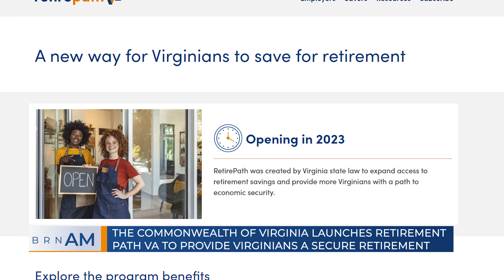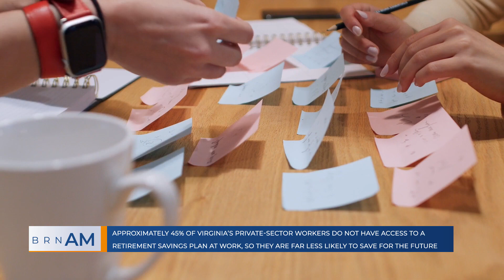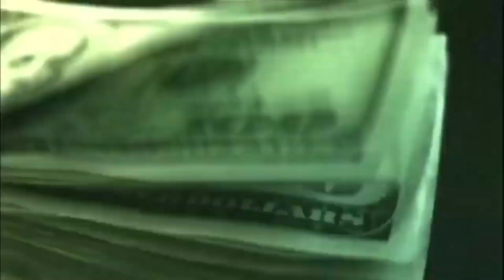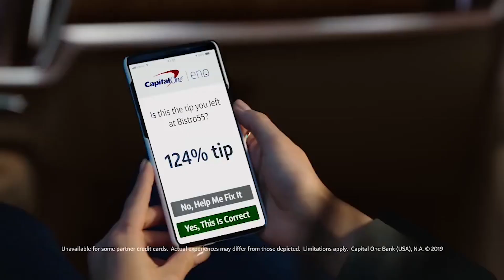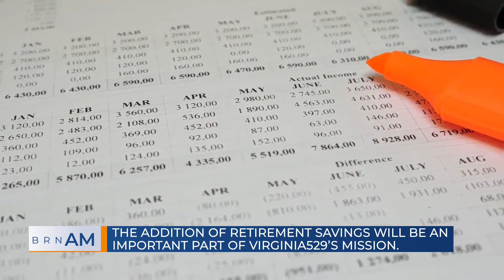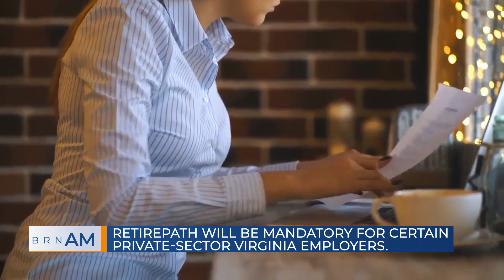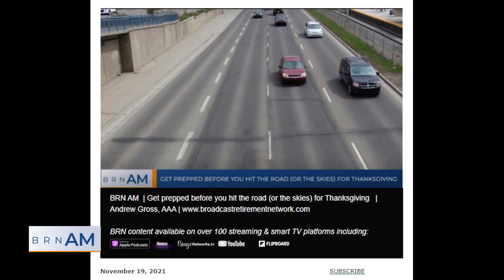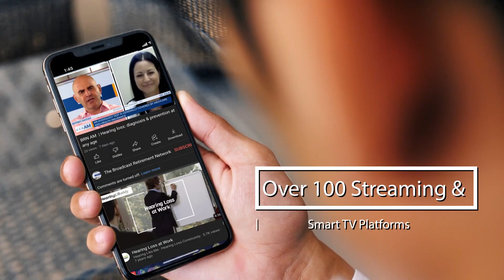BRN AM | The Commonwealth of VA launches Retirement Path VA to provide a secure retirement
BRN AM |  The Commonwealth of Virginia launches Retirement Path VA to provide Virginians a secure retirement |  Angela Antonelli, Georgetown Center for Retirement Initiatives and, Mary Morris and Peter Thompson, MBA, CEBS, Virginia529   | Tunein: broadcastretirementnetwork.com or your favorite streaming / podcast / smarttv platform | Subscribe for daily curated news in lifestyle, finance, tech, wellness & more.